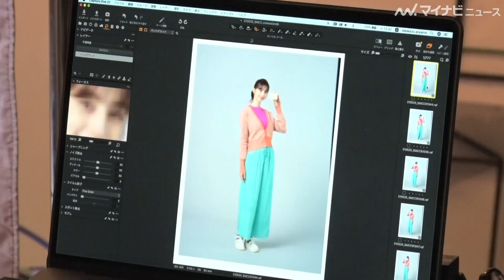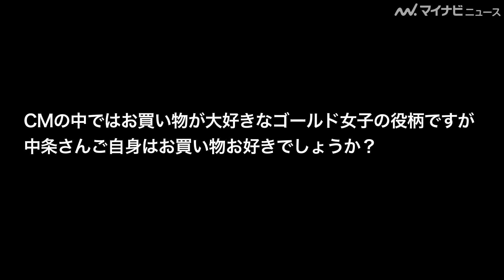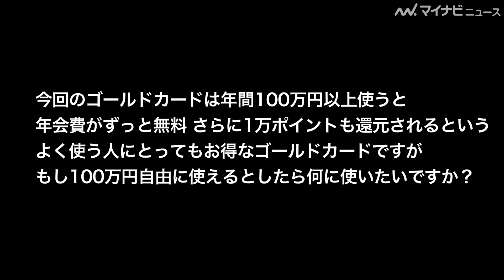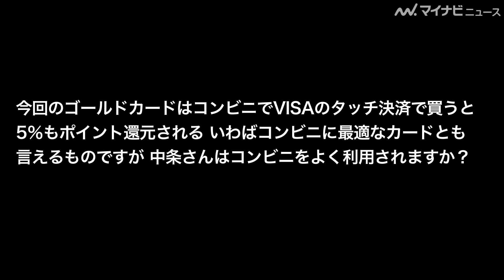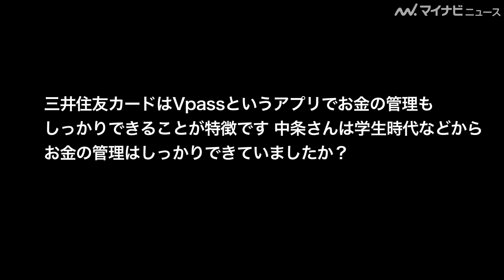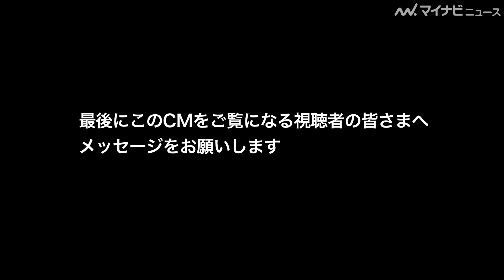中条あやみ、茶目っ気たっぷりウィンクが超可愛い！100万円あったら「いちばん食べたいのは肉厚のステーキ」 三井住友カード新TVCM＆メイキング・インタビュー映像公開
女優の中条あやみと江口のりこ、俳優の青木崇高が出演する、三井住友カードの新TVCM『同じだった、けど色が違った』編とメイキング・インタビュー映像が公開された。
インタビューでは、もし100 万円を自由に使えるなら何を買うかという質問に対し中条は「美味しいものをたくさん食べたいです！買い物は、欲しいものがありすぎて選びきれないので…美味しい食べ物で（笑）。今いちばん食べたいのは肉厚のステーキですね。ちょっとワイルドなの選んじゃいました～（笑）」と語った。

🎬N.Flying キム・ジェヒョン、TGCで中条あやみと大はしゃぎ『キミセカ』チームで登場『マイナビ TGC 2021 S/S ONLINE』

🎬中条あやみ、『ゴチになります！』での活躍に「大阪の血が騒ぐ！」 キュートな関西弁もチラリ

🎬杉野遥亮、中条あやみと小澤征悦に天然をいじられすぎて「ちんぷんかんぷんに…」映画『水上のフライト』完成報告会